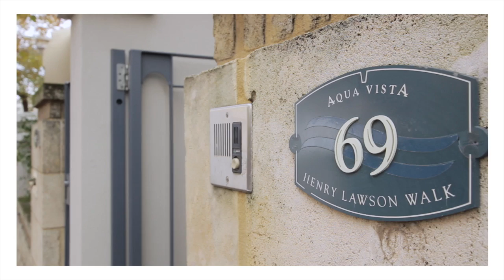UNDER OFFER - 69 Henry Lawson Walk, EAST PERTH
69 Henry Lawson Walk, East Perth
If the key to great property purchases is location, location, location then you have just unlocked a very special opportunity in East Perth. Just meters from the picturesque Claisebrook Cove you will come upon the front door of this perfectly positioned, two-level townhouse. As you walk from the charming streetscape to the meticulously upgraded residence you will realize you are home.